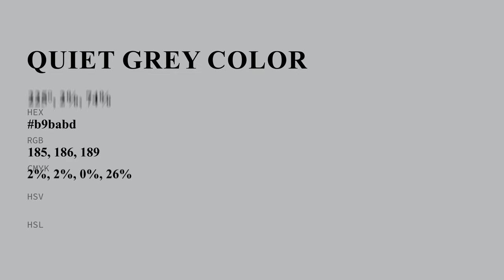Quiet Grey color b9babd hex color - Blue color - Warm color b9babd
What color is Quiet Grey ? b9babd hex color - Blue color - Warm color b9babd

Hex b9babd Color Code is also known as Quiet Grey color.

Hex b9babd Color code in RGB color code model is created after adding 72.55% red color, 72.94% green color and 74.12% blue color.
Hex b9babd Color code in CMYK color (process color) code model is generated after subtraction of 2% cyan, 1% magenta, 0% yellow and 25% black.